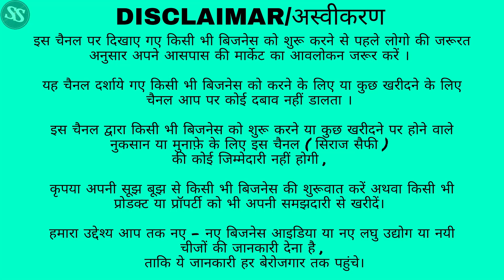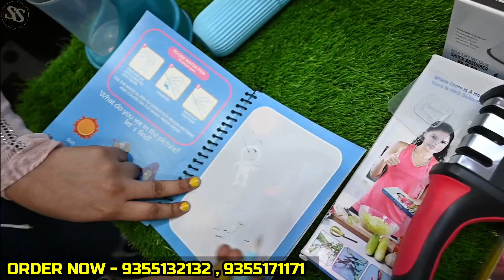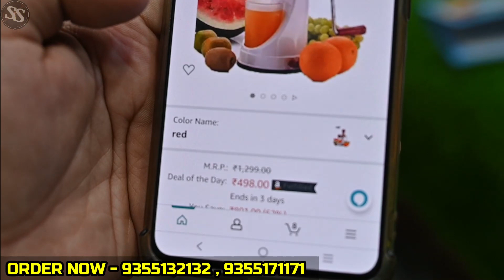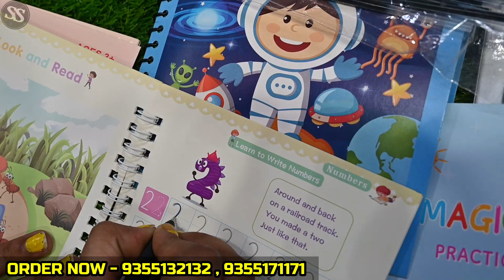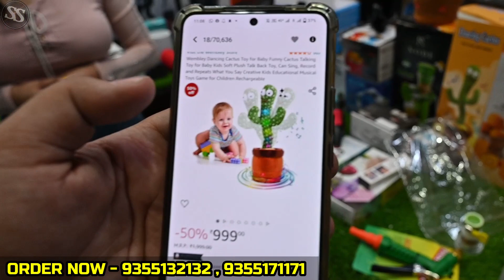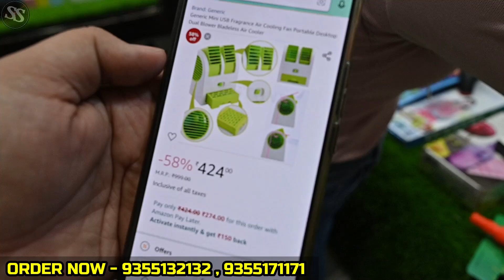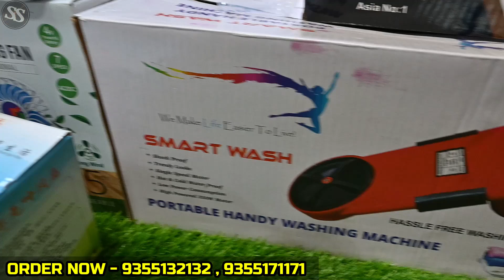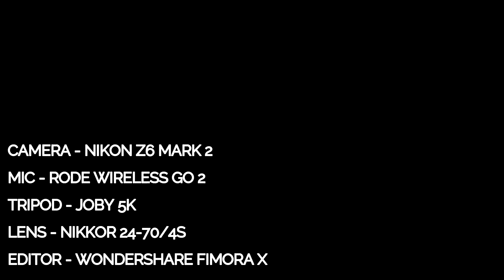Mini AC मात्र 125 रू 😱 | Low Investment Business | New Business ideas 2022 | Best Business Startup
A ONE SELLERS

ADDRESS :- Unit 202 2nd floor , 1/56B ,
Lalita Marg Main Vikas Marg ,
Near Lalita Park Gurudwara,
Laxmi Nagar , New Delhi 110092

FOLLOW TELEGRAM FOR MORE UPDATES🔥👇🏻

smart gadgets wholesale market in delhi sadar bazar,
smart kitchen gadgets wholesale market in delhi
smart gadgets market in delhi,
smart gadgets market in china,
smart gadgets wholesale market delhi,
smart gadgets retail market in delhi,
smart gadgets for home wholesale market,